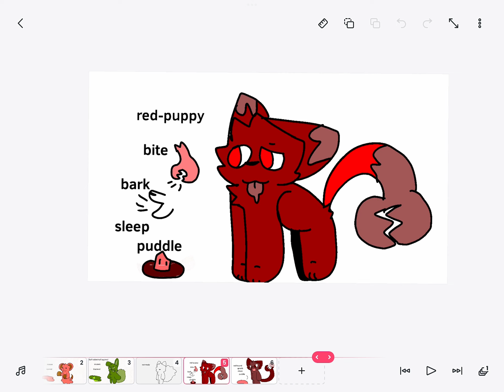Gift for KITTOplayz game